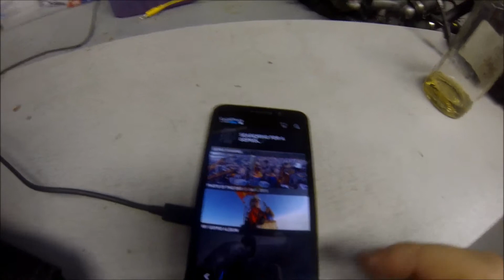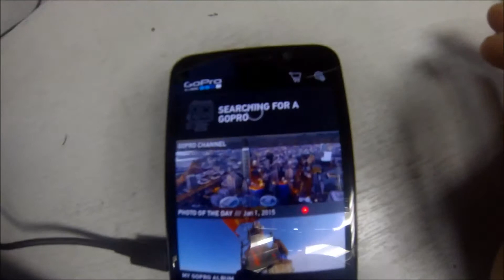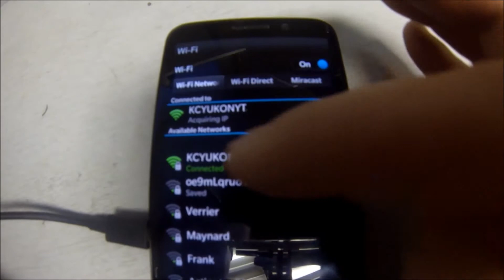How to Connect Your Iphone Blackberry or Samsung to a GoPro 3